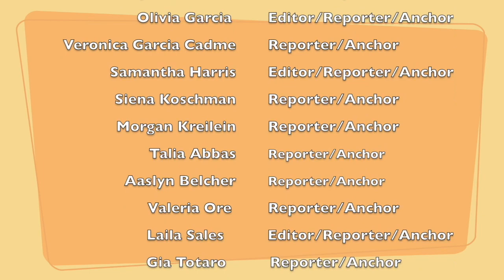12 14 22 Morning News Show